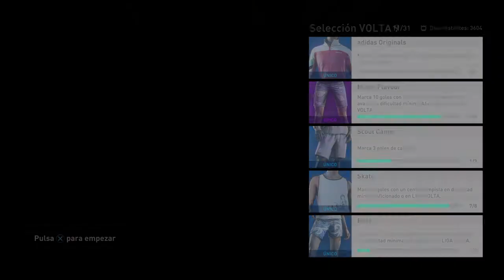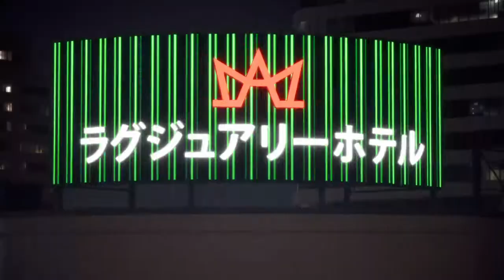FIFA 20 Tokio Tango League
todo el campeonato de Tokio entero que lo gana Carlos Santana
Vamos qué pasamos!!!